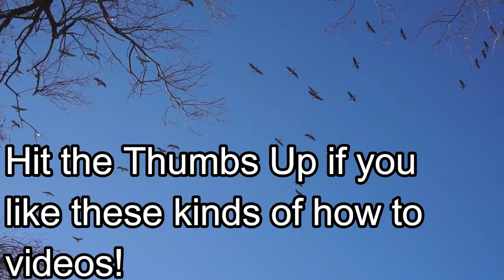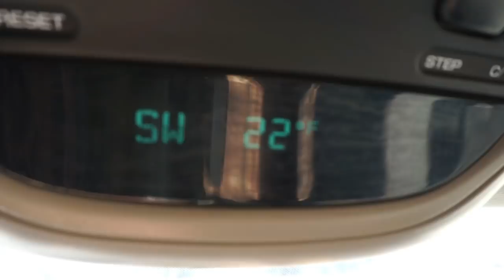Hunting City Park Geese?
Scouting city parks offers some good goose hunting when they go to feed in the field.

MINE- bobguy888